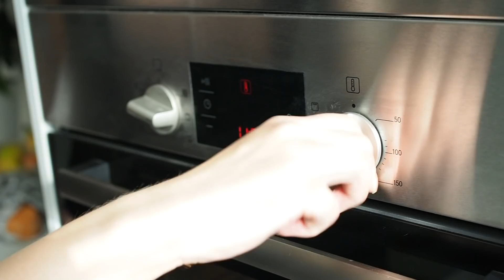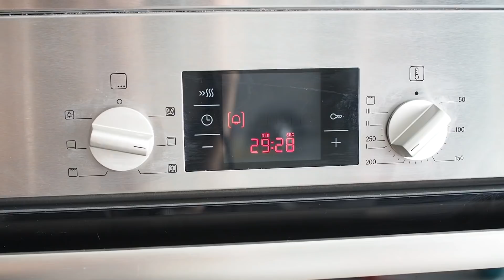KOKKAILUA TAAPERON KANSSA | The Realm of Maria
Video on toteutettu yhteistyössä Arla Apetinan kanssa. Kokataan pikku apurin kanssa yksi meidän lemppariruoka pienellä twistillä! Helppo ja maistuva arkiruoka alle tunnissa ♥

Resepti:
1 pieni bataatti
2 paprikaa
1 sipuli
1 punasipuli
3 porkkanaa
mausteseos
1 pkt Arla Apetina Queso Fresco -juusto
Pasta Rossa -mauste

Mausteseos
5 rkl oliiviöljyä
2 tl suolaa
2 tl pippurijauhetta
2 tl basilikajauhetta
2 valkosipulinkynttä
1 mieto chili

Ohjeet:
1. Leikkaa kasvikset suunnilleen samankokoisiksi paloiksi.
2. Tee mausteseos.
3. Sekoita kasvikset ja mausteseos keskenään. Voimakkaamman maun saamiseksi anna muhia noin 20 min.
4. Kaada kasvikset vuokaan ja laita uunin keskitasolle 225 asteeseen.
5. Viipaloi Arla Apetinan Queso Fresco -juusto noin sentin paksuisiksi samankokoisiksi paloiksi ja
jauha Pasta Rossa -maustetta pinnalle.
6. Ota kasvikset 15 min kohdalla uunista, kääntele niitä ja lisää Queso Fresco -juustopalat kasvisten päälle.
7. Laita uuniin vielä 15 minuutiksi.

Paisto 225 asteessa, valmistusaika 40-60 min.

The Realm of Maria on kanava tavallisesta perhearjesta, äitiydestä, raskaudesta, sisustusarkkitehtuurin opinnoista ja arjen onnesta. Julkaisen uuden videon noin kerran viikossa.

FAQ:
- Isla 2 v. (2015), Maria 26 v. (1990), Tommi 27 v (1989)
- Vauvan laskettu aika 7.10.
- Asutaan Helsingissä
- Meillä on kissa Käpy
- Opiskelen muotoilua ja sisustusarkkitehtuuria Lahden muotoiluinstituutissa
- Kamera Olympus OM-D E-M5 Mark II